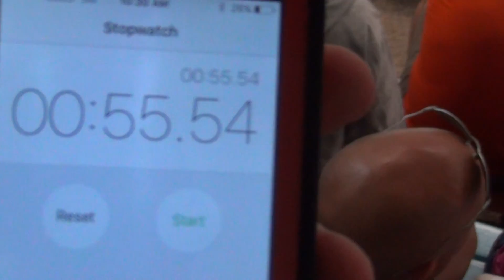2016/06/19 Briseis 50M Breast 10&U Girls Age Group Trials North E41H5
2016 Jun 19 10:28am
Briseis Wu
50M Breaststroke 10&U
Girls
Event 41
Heat 5
Lane 2
Official Time - 55.28s

Sophie Stanton - Lane 1
Briseis Wu - Lane 2
Kayla St.Pierre - Lane 3
Avery Kamelchuk - Lane 4
Emmeline O'Kelly - Lane 5
Priya Thomas - Lane 6